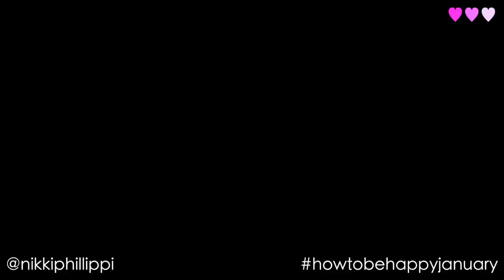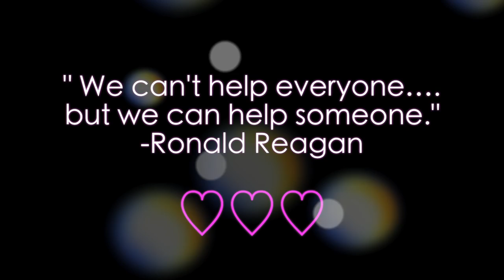♡ What's In My Fridge?! ♡